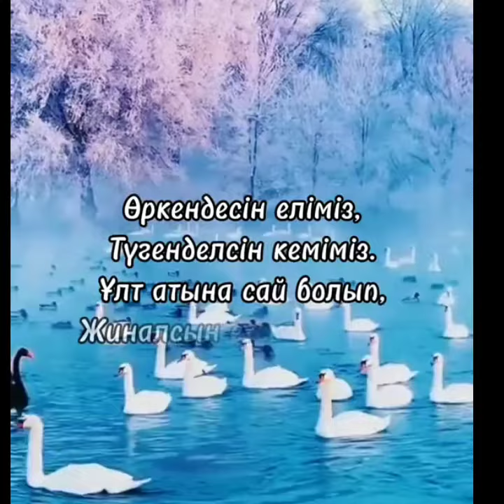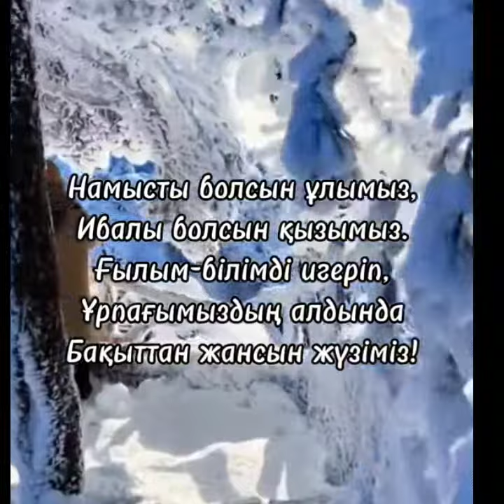Сіздерді Жаңа 2014 жылмен құттықтаймын!